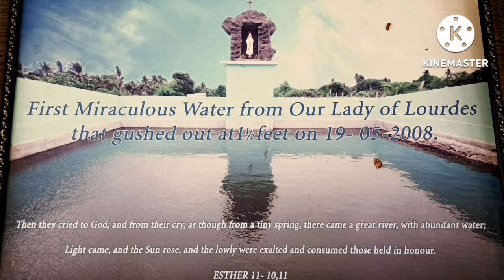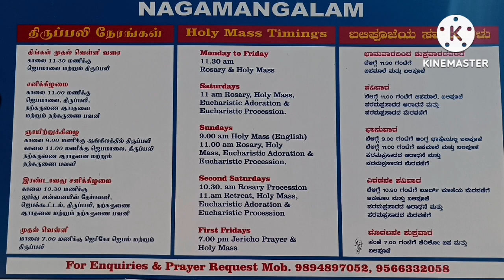OUR LADY OF LOURDES SHRINE, NAGAMANGALM// MOTHER MARY- HUMBLE SERVANT OF GOD //REV. Fr. PAKIYANATHAN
MOTHER MARY- HUMBLE SERVANT OF GOD

Mary, who was a virgin until after Jesus was born (Matt 1:25) called herself the servant of the Lord as it says in Luke 1:38 “And Mary said, “Behold, I am the servant of the Lord; let it be to me according to your word.” She did this because she was a humble and poor as indicated by the sacrifice given in Luke 2:24. In short, St. Alphonsus states that Mary was truly humble because she gave all the glory to God for everything good in her life: "A soul that is truly humble refuses her own praise, and should praises be bestowed upon her, she refers them all to God." Mary's submission to God's plan would cost her dearly, yet she was willing to be God's servant. God knew that Mary was a woman of rare strength. She was the only human being to be with Jesus throughout his entire life—from birth until death. She gave birth to Jesus as her baby and watched him die as her Savior.

                                       PARISH PRIEST REV. Fr. MICHAEL K.L
             OUR LADY OF LOURDES MATHA SHRINE, NAGAMANGALAM
                        (VALLOMBROSAN BENEDICTINE FATHERS)